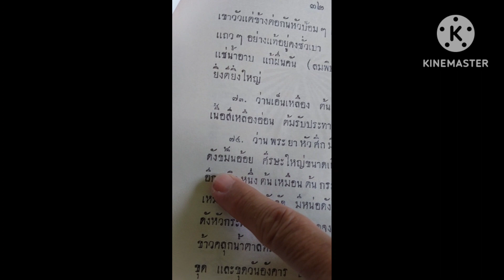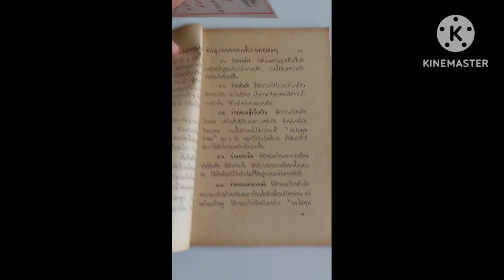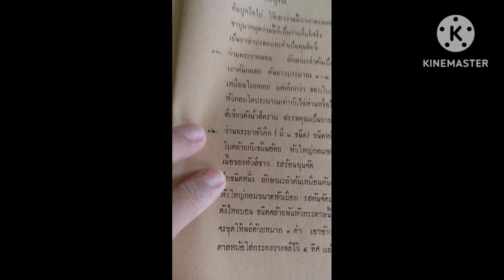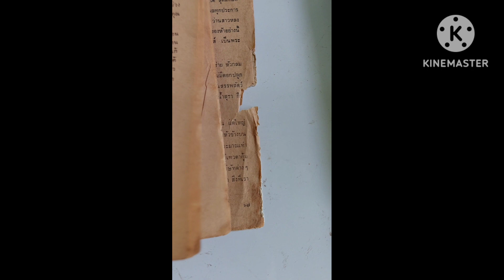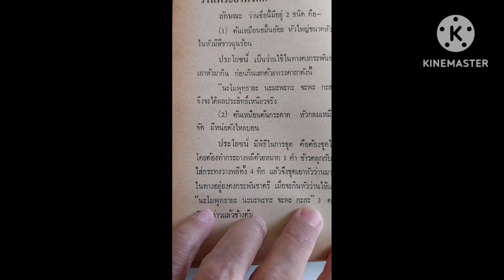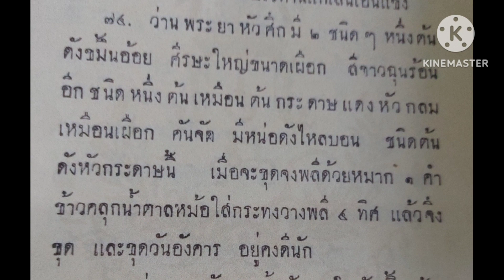ตอนที่ 78 ว่านพระยาหัวศึก เล่นว่าน อ่านตำรา ตำราหลวงประพัฒสรรพากร พ.ศ.๒๔๗๕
ว่านมงคล ตำราว่าน ว่านคางคก ว่านคางคกใหญ่ ว่านคางคกน้อย